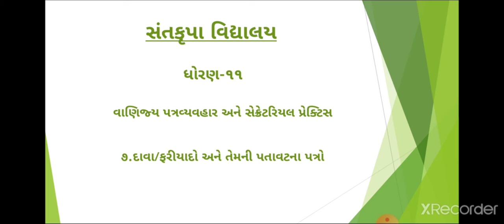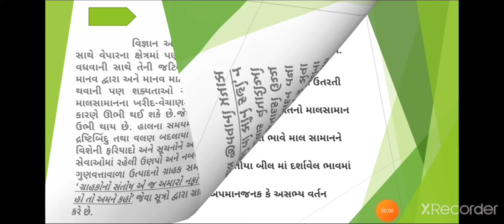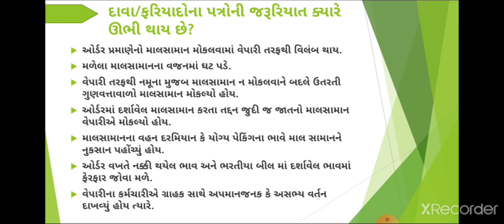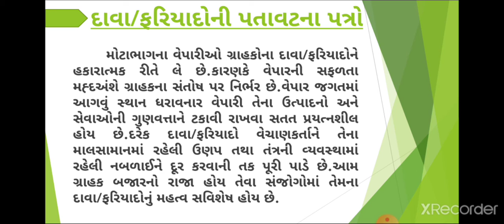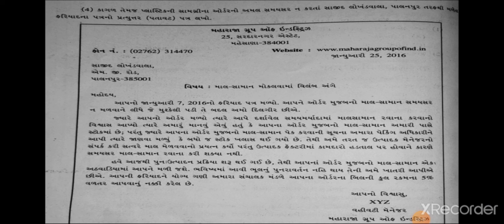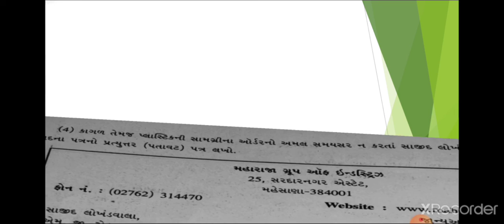SKV NKT ||STD-11 COM || SPCC (વિભાગ-૧ ) પ્રકરણ-૭ દાવા/ફરિયાદો અને તેમની પતાવટના પત્રો